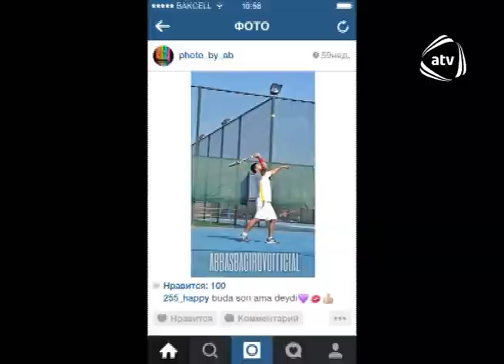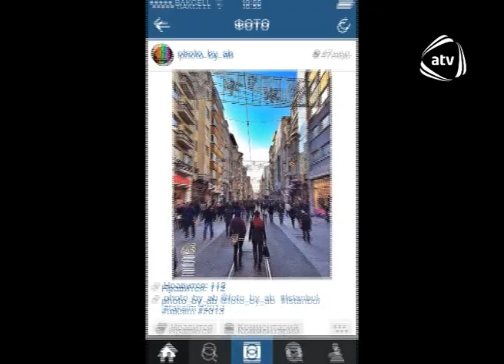Abbas Roya ile Munasibetlerinden danisdi 10LAR ATV